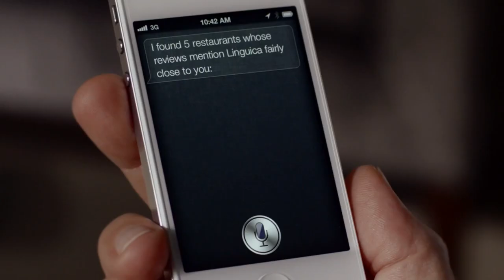John Malkovich joins the club of Siri endorsing Hollywood celebrities Apple - iPhone 4S - TV Ad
While helping John Malkovich plan a night out, Siri shows him her funny side.

Apparently, Apple's iPhone 4S marketing blitz, involving Hollywood celebrities has the intended effect. The company just released two new ads starring another movie legend. This time, the person chatting with Siri is no other, but John Malkovich.

Malkovich takes the stage in two new TV spots, holding a white iPhone 4S. In the first one, entitled "Joke" by Apple, the actor cracks up to Siri's joke. The second TV spot, named "Life" shows Siri as a wise and all-knowing counsel, who has the best suggestion as to what we should be doing with it.

Here are the ads themselves.

So, which celebrity do you think should chat with Siri in future ads?